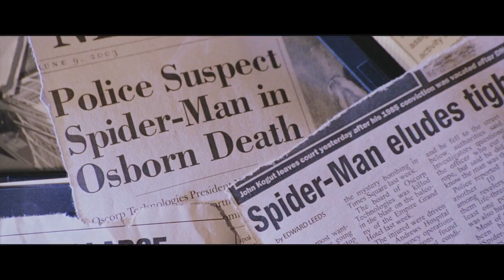Spider-Man 2 (2004) Movie Review